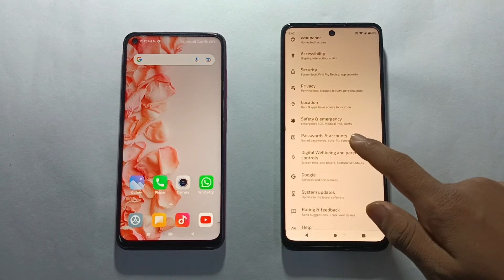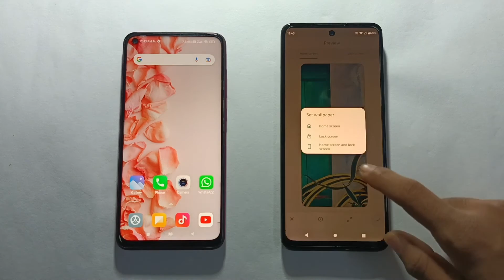Redmi Outgoing call & Motorola Incoming call at the same time | Redmi vs Motorola Incoming call tune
Music Yt studio library